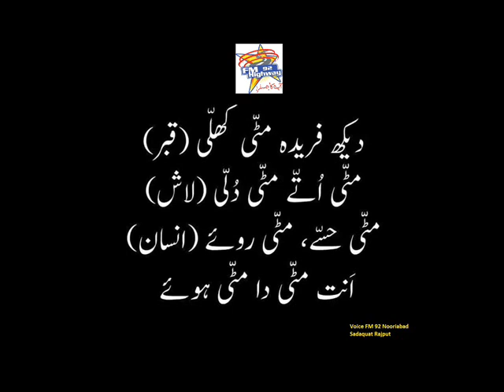# Sadaquat Rajput Dekh Fareda Mitti Khule By Fm 92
Fm92 FM 92 Fm Radio On Line , Rjs Programe , Urdu sindhi English. Actor Intervios, NewSindhi Songs .New Funny Clips ,Pop. Rap. News Update , Drama, Chaild Poem English Urdu Sindhi
Mix Masala  Joks. Adsence Tips Mobile Applications Softwere